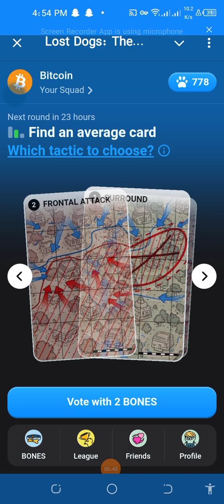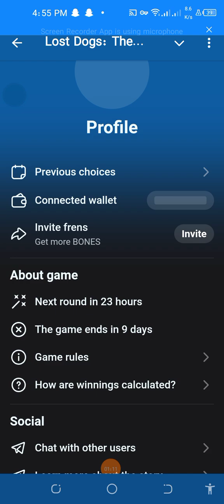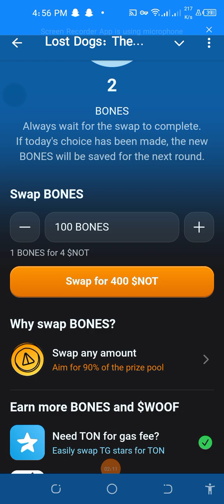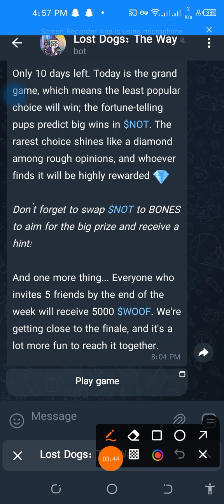Lost dogs project by Notcoin